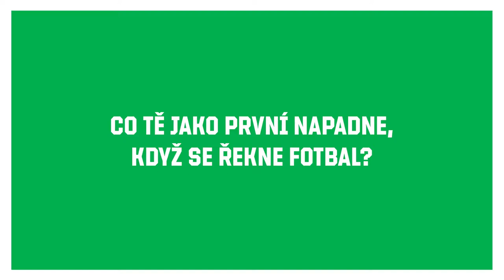Co všechno je fotbal?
Sledujte naši kampaň tojefotbal na Facebooku a dalších sociálních sítích.
A dejte nám i vy vědět, co pro vás fotbal znamená. Napiš/natoč/vyfoť nám to.